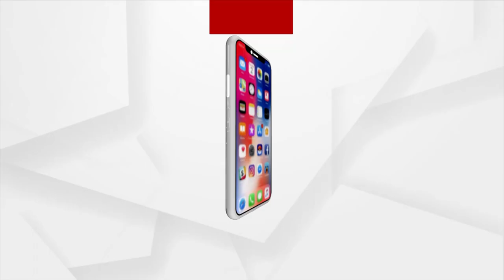Sata Katha || ସରକାରଙ୍କ ନୂଆ ଯୋଜନା ...ବାଇଡଙ୍କ !